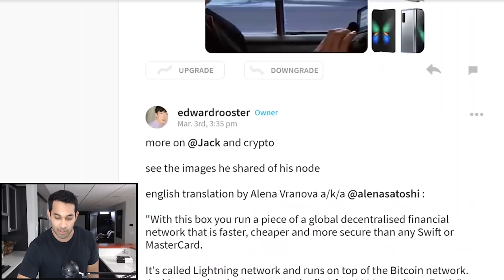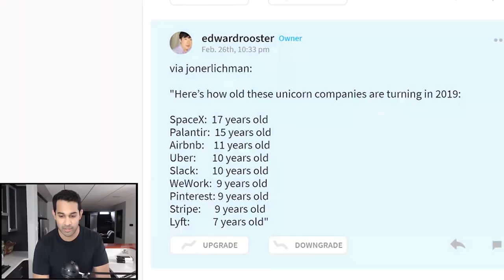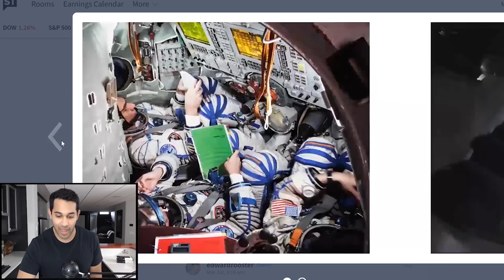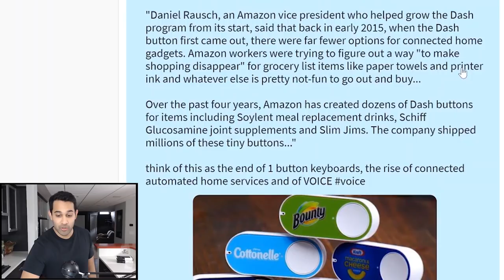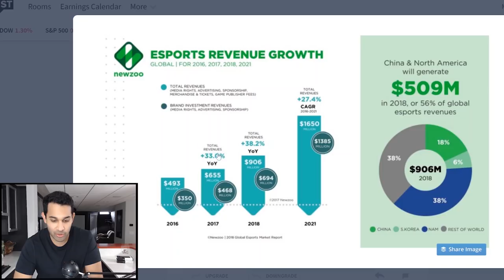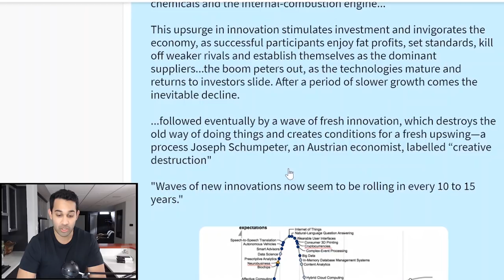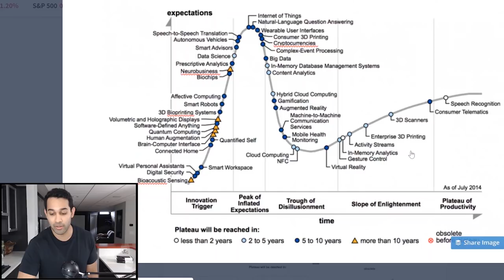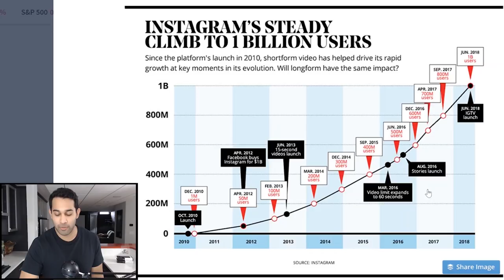Innovation Cycles, Amazon Cancels Dash Buttons, SpaceX Is Old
In this video we review a few stories Edward Rooster has covered.

For more, make sure to watch the video above!